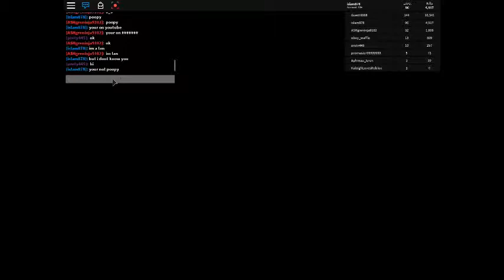ZOMBIE RUSH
THIS IS MY SECOND ROBLOX VIDEO